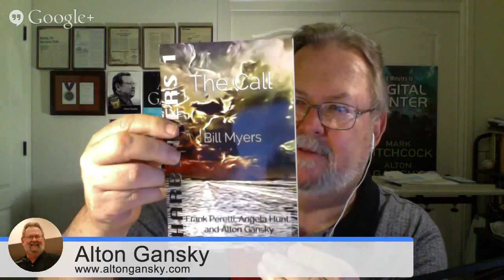Six Steps to Writing a Blockbuster Book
We talk about Albert Zuckerman's "Six Things Needed for a Big Book."